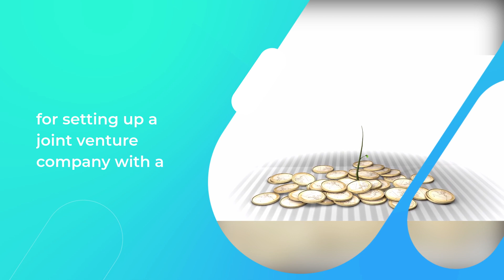Interest paid on loan taken for setting up joint venture company is business expense u/s 36(1)(iii).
Interest paid on loan taken for setting up a joint venture company with a Central Government agency and a State Government entity falls with in the purview of the business operations. Thus, are business expense under section 36(1)(iii).

COMMISSIONER OF INCOME TAX & ANR. VS KEVENTER AGRO LTD. & ANR.